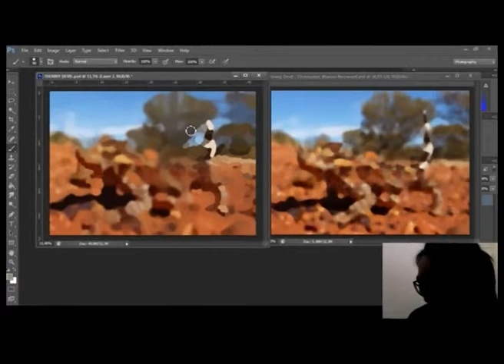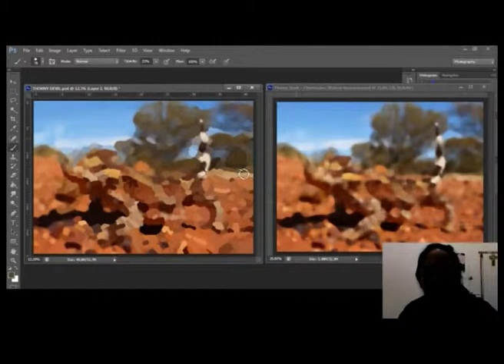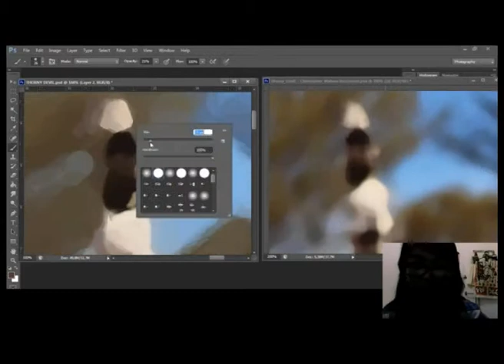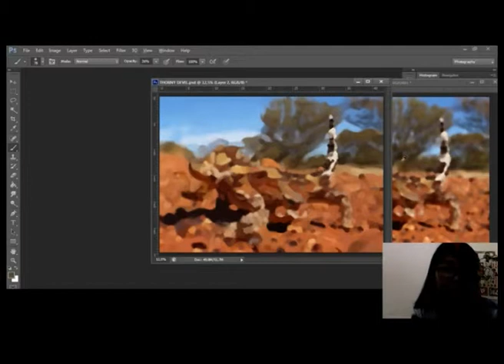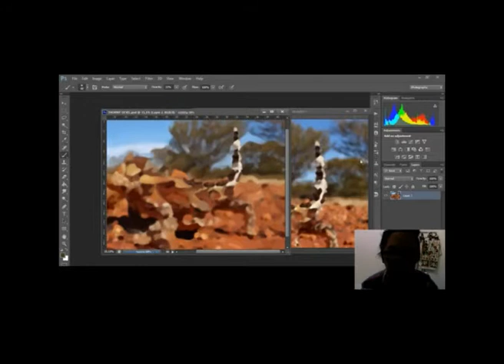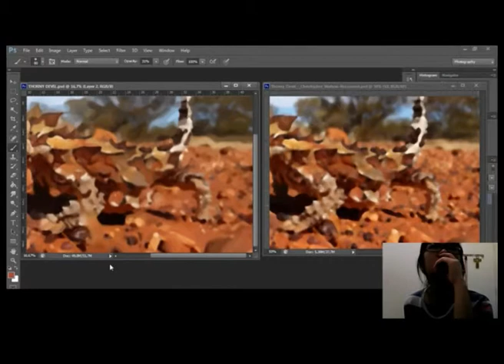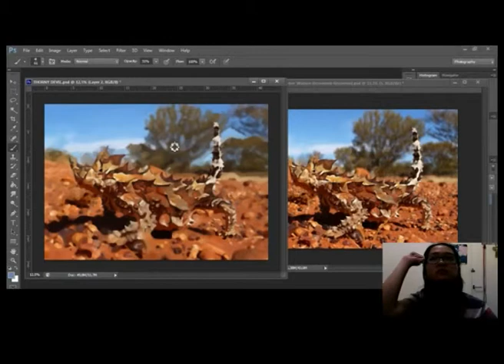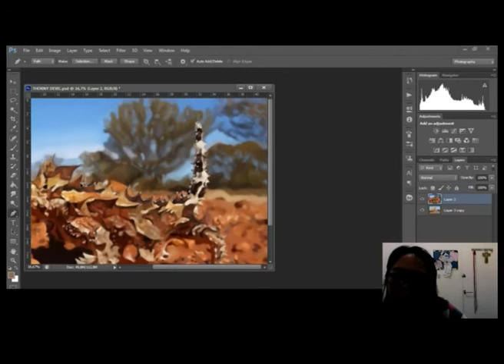Thorny Devil: Speed Progress Painting & Redesign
[Olivia/188/F1-2013] This is the video I made as the final assignment for my digital painting class this semester, recreating a Photo by Christopher Watson.
Shoutouts to Screen Facecam.